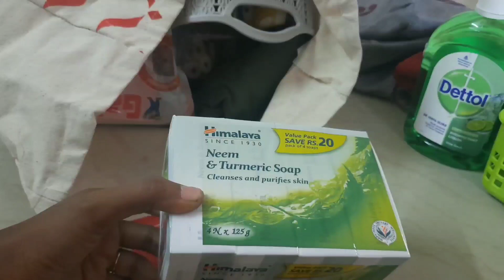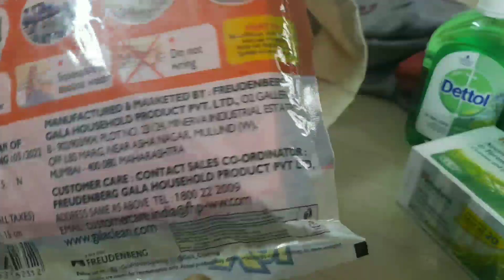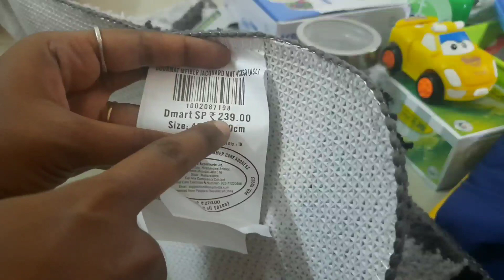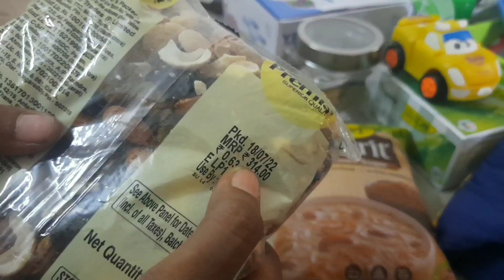Dmart Shopping Haul in Tamil|Dmart Offers|Dmart Poonamalle Chennai| Kitchen Products|Glass Container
Hi friends...